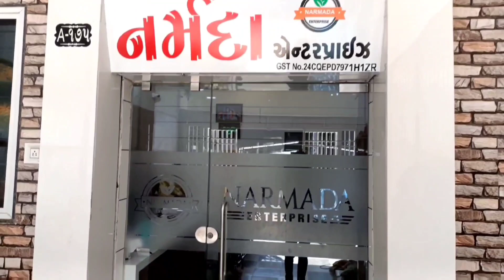નવા ધાણા ના બજાર ભાવ આજે બજાર ઢીલું 30/05/2023 Gondal market yard na bhav ગોંડલ માર્કેટિંગ યાર્ડ